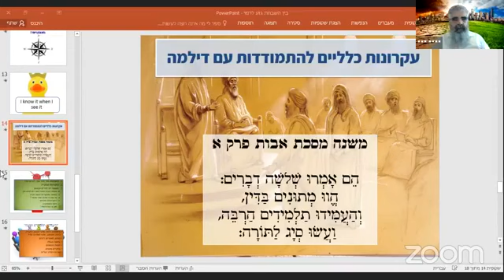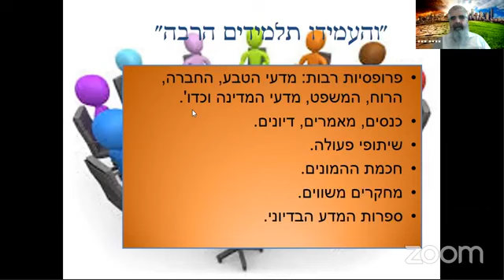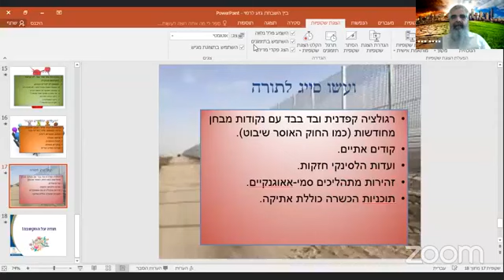הרב יובל שרלו, הרב רונן לוביץ - סביבה וקיימות לאור מקורות היהדות